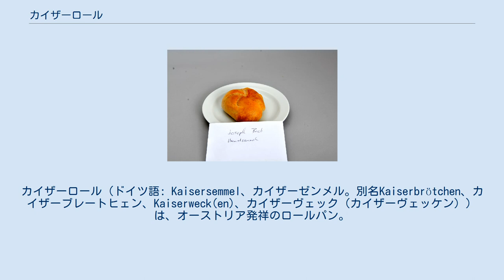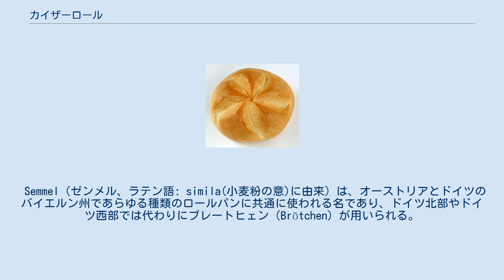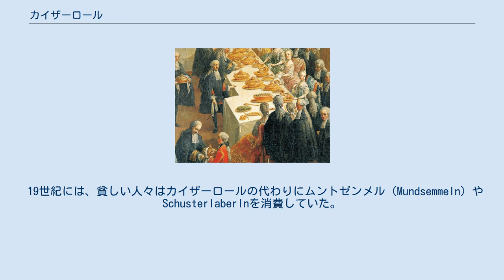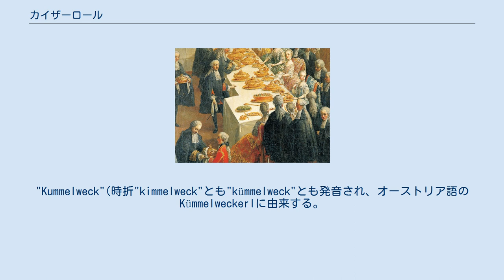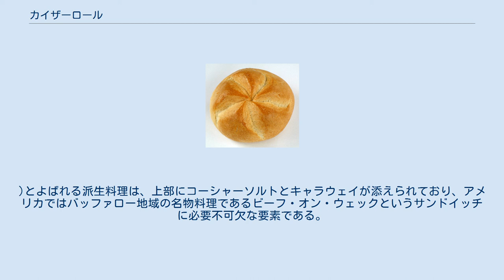カイザーロール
カイザーロール（ドイツ語: Kaisersemmel、カイザーゼンメル。別名Kaiserbrötchen、カイザーブレートヒェン、Kaiserweck(en)、カイザーヴェック（カイザーヴェッケン））は、オーストリア発祥のロールパン。
精白小麦粉、イースト、牛乳、水、油脂、塩から作られ、上面が五つある断片様の対称的な模様に分けられている。
これは、型を使用して中央から外側へ向かい表面に放射状の曲がった切れ込みを入れたり、一続きの生地を重ねて王冠状に折りたたんだりすることにより形成されたものである。
硬い生地で覆われたロールパンであるハードロールに分類される。
カリッとしたカイザーロールは、オーストリア農林省により正式に認可された伝統的なオーストリア料理である。
 Semmel（ゼンメル、ラテン語: simila(小麦粉の意)に由来）は、オーストリアとドイツのバイエルン州であらゆる種類のロールパンに共通に使われる名であり、ドイツ北部やドイツ西部では代わりにブレートヒェン（Brötchen）が用いられる。
 1760年頃のマリア・テレジアの宮廷宴会でのカイザーロール。
マルティン・ファン・マイテンスの絵画からの切り抜き。
 カイザーロールの起源は、判明していないが、1750年頃には、現在のような形状のパンが存在していた。
「カイザーゼンメル」の名称の起源には諸説有り、パン屋の同業組合が1789年に皇帝ヨーゼフ2世 (1741–1790)に代表を派遣し、18世紀当時ハプスブルク君主国の法律により定められていた販売価格の管理統制を撤廃するよう説得した後のことであるとする説、19世紀のフランツ・ヨーゼフ1世による食品・飲料に対する「カイザー」の付与によるものであるとする説、イタリア語a la casaに由来するとする説などがある。
 19世紀には、貧しい人々はカイザーロールの代わりにムントゼンメル（Mundsemmeln）やSchusterlaberlnを消費していた。
 カイザーロールは伝統的にはオーストリアで見られるが、元々オーストリアハプスブルク帝国であった他の国々、例えばポーランド (ガリツィアではkaizerkaとして知られる)、クロアチア、セルビア、スロベニア (kaizerica)、イタリア、ハンガリー (császárzsemle)、チェコ (kaiserka)などでも、ドイツ、アメリカ合衆国、カナダと同様に人気を博した。
イタリアのパン屋は、ロンバルド＝ヴェネト王国でのオーストリア人による統治の間に、ロゼッタやミケッタとして知られる中身が空洞になっている派生系を生み出した。
 ハンドゼンメル ビーフオンベックサンドイッチ 手製のカイザーロールは、オーストリア食品規格によるとヴィーナー・カイザーゼンメル（Wiener Kaisersemmel、ウィンナー・カイザーロール。手で作られることからハンドゼンメル（Handsemmel）とも）として知られる。
 大きさ、使われる小麦粉の種類、トッピングが異なった、一般的なロールパンの多種多様な派生系が存在している。
伝統的には何ものせないが、今日のカイザースタイルのロールパンはケシの実、ゴマ、ペピータ (カボチャの種)、アマの種、ヒマワリの種をのせるものも見られる。
カイザーロールは典型的なオーストリアの朝食の主要な一部分であり、ふつうはバターとジャムと共にだされる。
しばしばアメリカではハンバーガーのような大衆的なサンドイッチのための、またドイツでは (オーストリアでも) レバーケーゼのスライスをはさむためのバンズとして使われる。
また、スライスしたエクストラヴルストとピクルスが使われたサンドイッチ(Wurstsemmel)や、ヴィーナー・シュニッツェルの一種が使われたサンドイッチ(Schnitzelsemmel)もある。
"Kummelweck"(時折"kimmelweck"とも"kümmelweck"とも発音され、オーストリア語のKümmelweckerlに由来する。
)とよばれる派生料理は、上部にコーシャーソルトとキャラウェイが添えられており、アメリカではバッファロー地域の名物料理であるビーフ・オン・ウェックというサンドイッチに必要不可欠な要素である。
いずれの場合でも、カイザーロールを手で割ったり直接かじるのではなく、横からナイフを入れて上下に切り分ける方法が一般的である。
 日本のハンバーガーチェーンのロッテリアはカイザーロールで具を挟んだ『カイザーサンド』を販売していた。